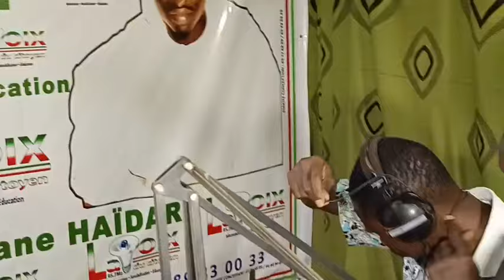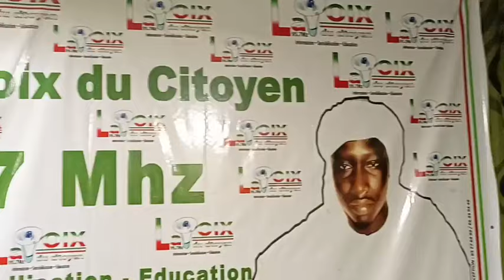ASEÏD CHÉRIF HAROUNA RACHID HAÏDARA 24 mars 2024